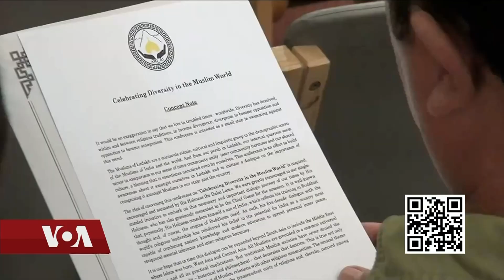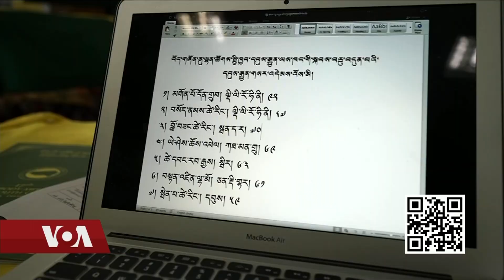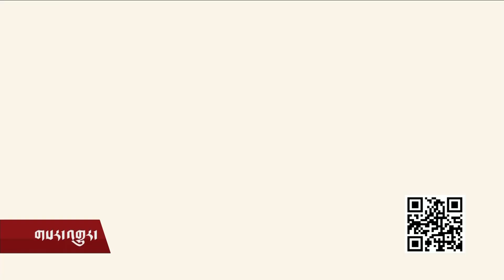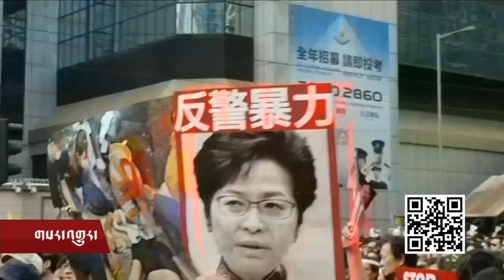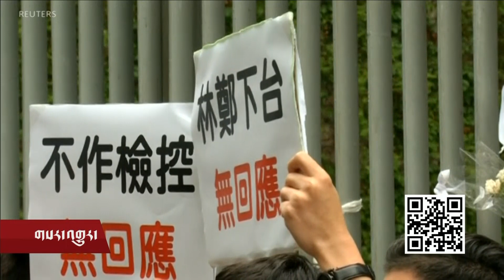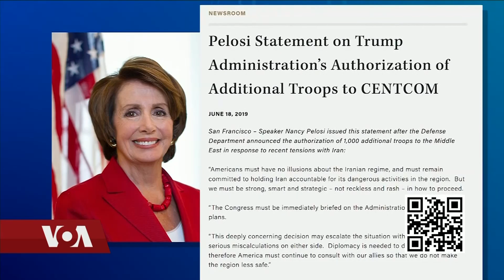ཀུན་གླེང་གསར་འགྱུར། ༢༠༡༩ཟླ་ ༦ ཚེས་༡༩